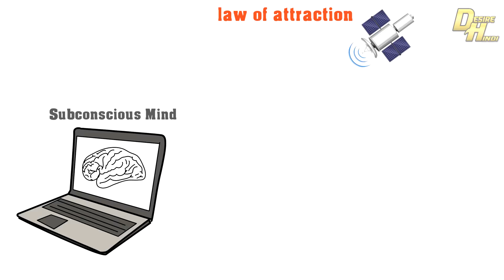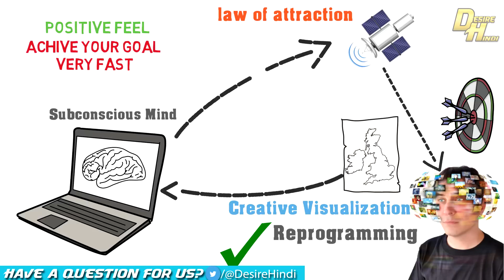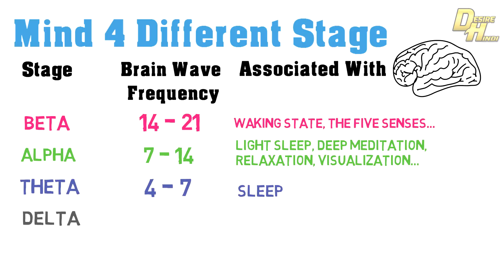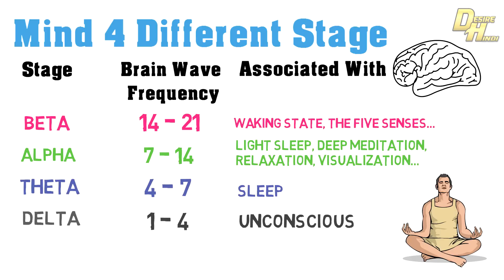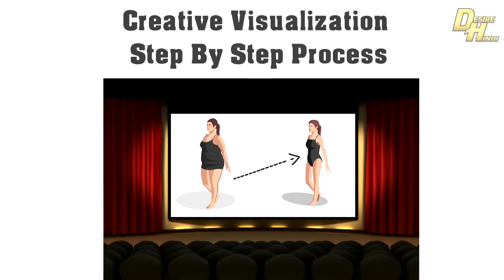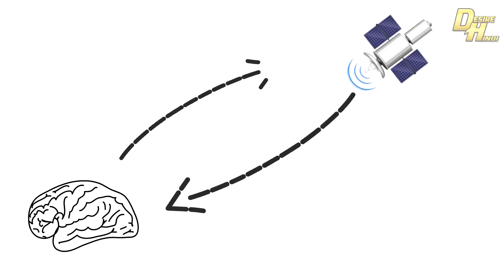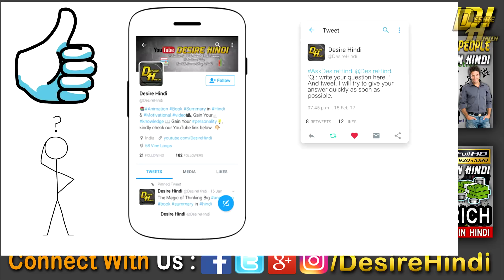THE POWER OF CREATIVE VISUALIZATION IN HINDI |ANIMATED BOOK SUMMARY | LAW OF ATTRACTION DESIRE HINDI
The power of creative visualization in hindi , how to visualization to manifest our desire goal. Creative visualization is the technique of using your imagination to create what you want in your life. There is nothing at all new, strange, or unusual about creative visualization. You are already using it every day, every minute, in fact. It is your natural power of imagination, the basic creative energy of the universe, which you use constantly, whether or not you are aware of it.

To use creative visualization it is not necessary to believe in any metaphysical or spiritual ideas, though you must be willing to entertain certain concepts as being possible. It is not necessary to “have faith” in any power outside yourself.

The only thing necessary is that you have the desire to enrich your knowledge and experience, and an open enough mind to try something new in a positive spirit. if you have do daily  visualization exercises. you become a master for your brain.Your goal may be on any level -- physical, emotional, mental, or spiritual. visualization exercises that work like magic. creative visualization and law of attraction connecting each other in magical way. You might imagine yourself with a new home, or with a new job, or having a satisfying relationship, or feeling calm and serene, or perhaps with an improved memory and learning ability. Or you might picture yourself handling a difficult situation effortlessly, or simply see yourself as a radiant being, filled with light and love. You can work on any level, and all will have results ... through experience you will find the particular images and techniques that work best for you.